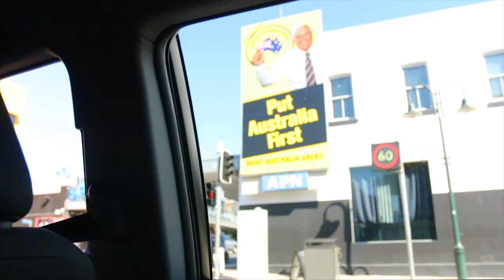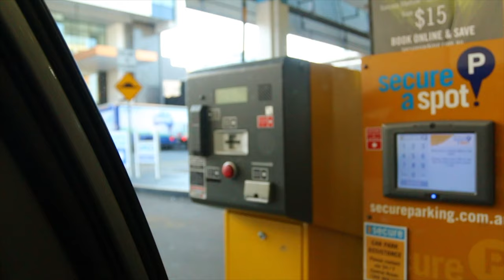STAYING IN A $10,000,000+ MANSION (21st BDAY BENDER)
This weeks eye spy letter begins with "C". It can be present for any length during the vlog. First correct comment wins. Secret prize - will be revelaed once we have the first winner. Nobody has won from either of the other episodes either.

Tom's 21st Birthday Bender in Byron Bay ended up being crazy! We enjoyed the worlds best live music at splendour in the grass festival, and had a wicked time partying in this mansion.

Add us on IG for EXCLUSIVE skits & vids - @weezardsofficial

Staying in a $10,000,000 mansion in byron bay and having a 21st birthday bender was insane.